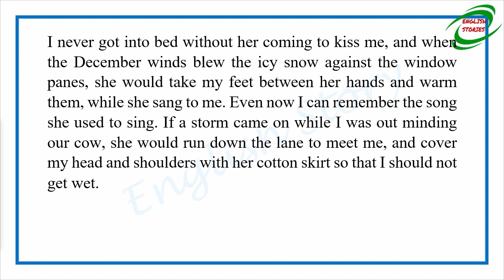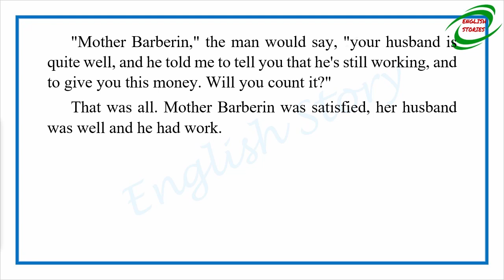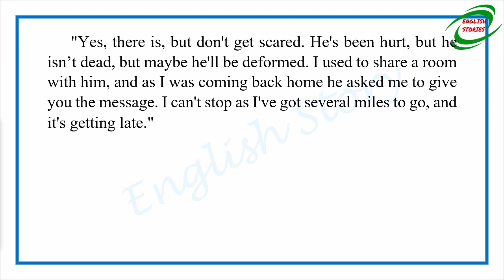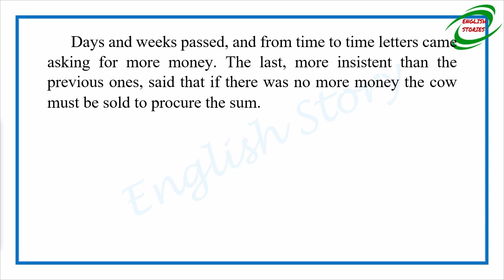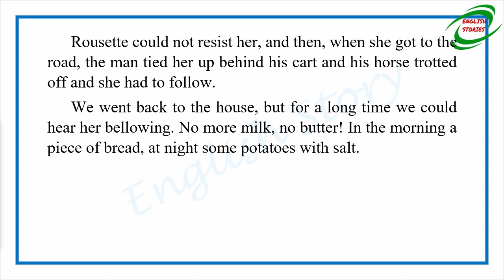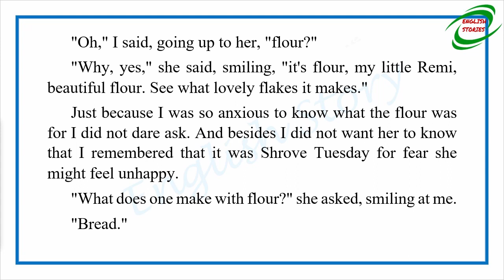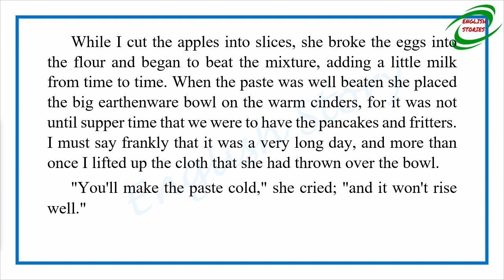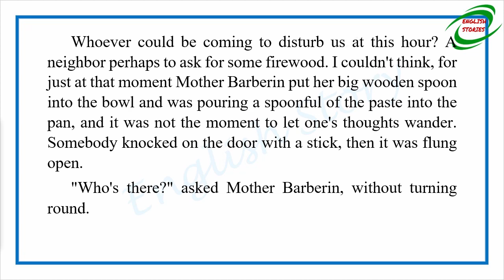Learn English Through Story - Nobody's Boy - My Village Home by Hector Malot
Story title: Nobody's Boy - My Village Home
Author: Hector Malot